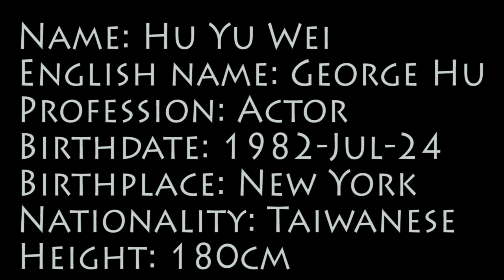TOP DRAMAS Hu Yu Wei !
HAPPY BIRTHDAY George Hu !